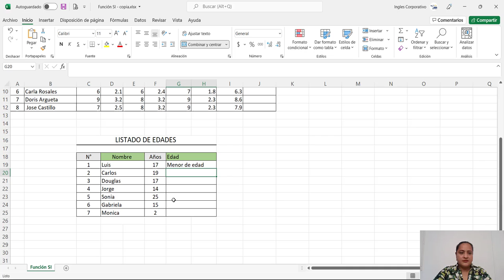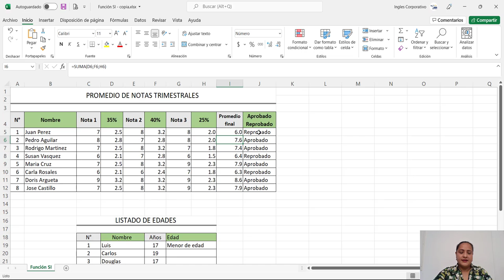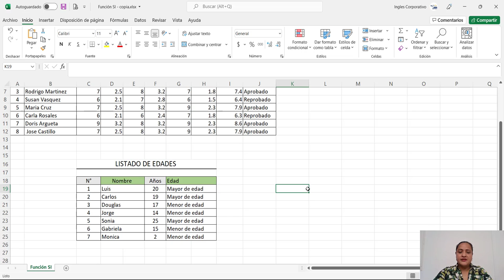Ingles Corporativo-Función SI